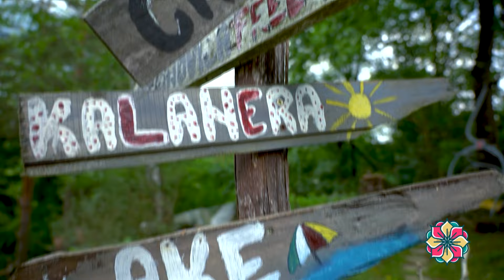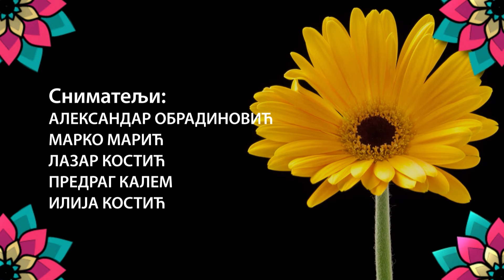Cvetni kutak ep. 240 13.06.2024. Čelsi orezivanje, spirea, porodica Janakiev, park Jelouston